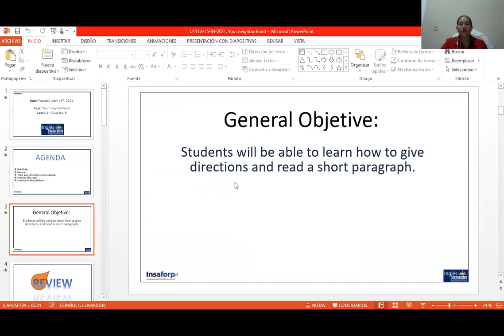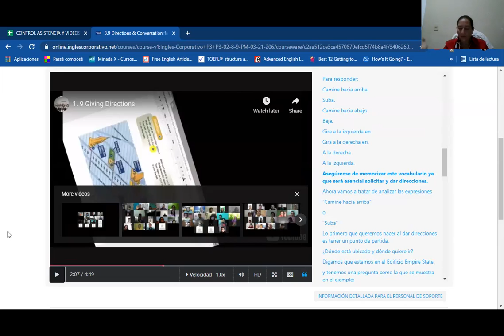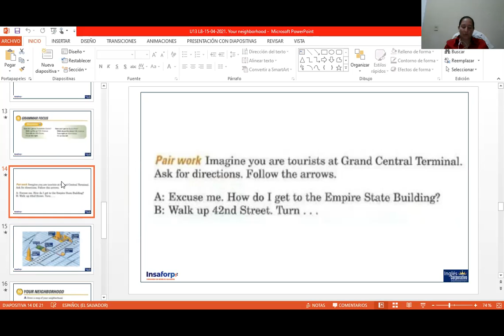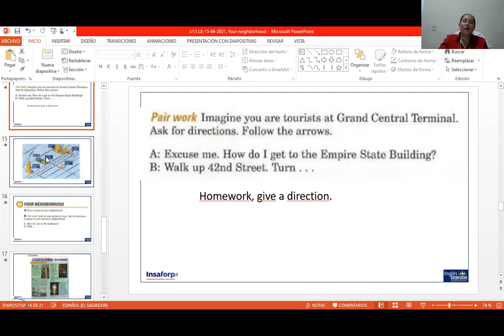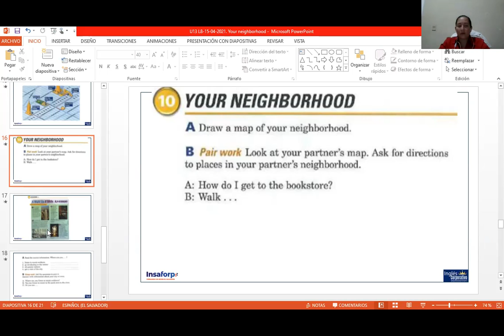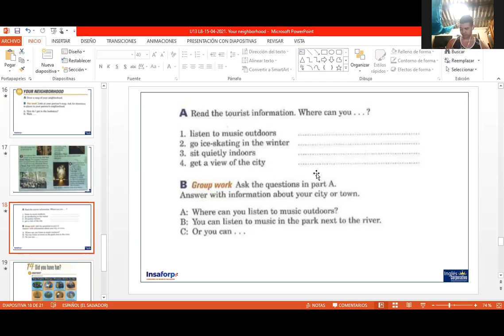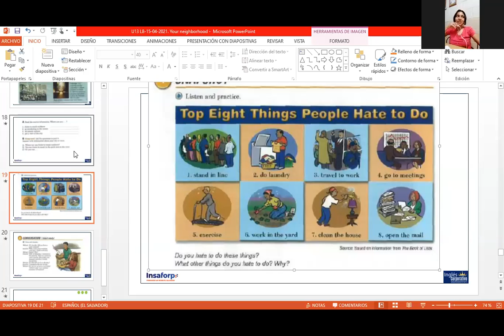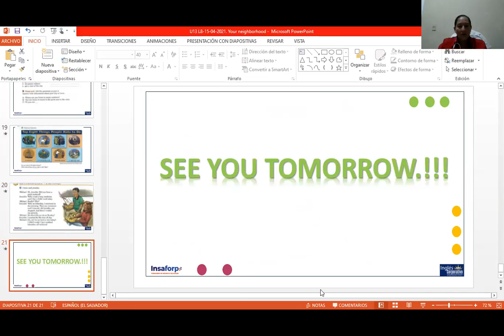Ingles Corporativo-Day 9- Your neighborhood. 15-4-2021- P3-02-8-9-PM-03-21-206.